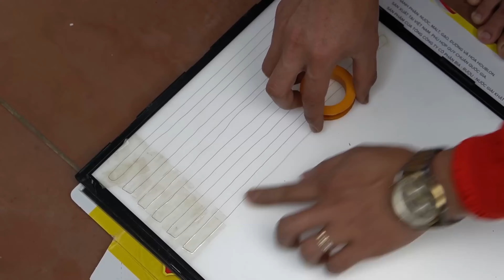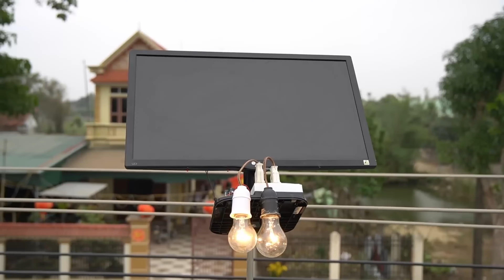Turning a Washing Machine Motor into a Wind Turbine Generator!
In this exciting DIY project, I take an old washing machine motor and transform it into a powerful wind turbine generator! 🌬️⚡ Join me as I walk you through the entire process, from repurposing the motor to installing it as a renewable energy source. You'll learn about the components needed, how to wire everything correctly, and tips for optimizing performance.

Whether you're a seasoned DIY enthusiast or just starting, this project is a fantastic way to harness wind energy and reduce your carbon footprint. Don't forget to check out the detailed explanations and demonstrations, which make it easy to follow along.

If you're interested in sustainable living, renewable energy solutions, or DIY electronics, this video is for you!